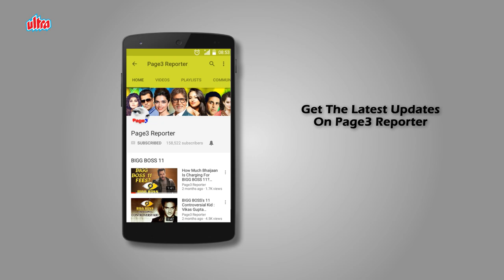Soni Razdan & Kiran Bhatt - Mothers to Pooja & Alia Bhatt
Mahesh Bhatt married Lorraine Bright when he was 20 years old. His romance with her was the inspiration for his film Aashiqui. Bright changed her name to Kiran Bhatt. The couple have two children, a daughter Pooja Bhatt, a former actress, now a producer, and a son Rahul Bhatt, an aspiring actor. The marriage ended when Mahesh Bhatt had an affair with 1970s actress, Parveen Babi. The affair did not last long. Bhatt later married Soni Razdan in 1986. The couple have two daughters, Shaheen Bhatt and Alia Bhatt.